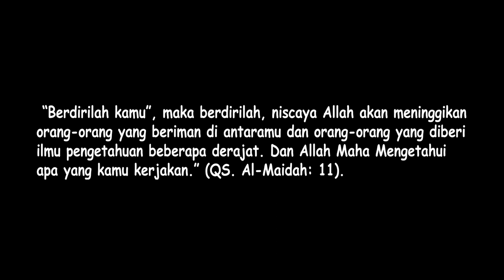views traffic city